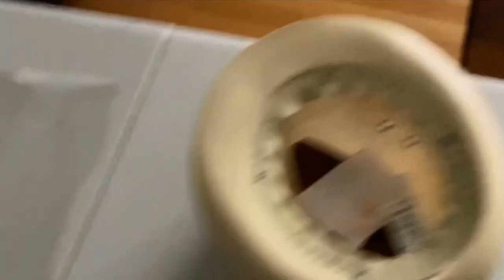BUILD A BOAT CHALLENGE 4 ft. Ria Chemical